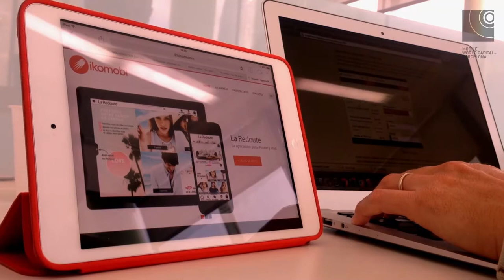ikomobi joins Soft Landing programme of Mobile World Capital Barcelona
ikomobi joins to Soft Landing Program, the initiative designed by Mobile World Capital Foundation to encourage mobile-related businesses and growing start-ups to open offices in the city.